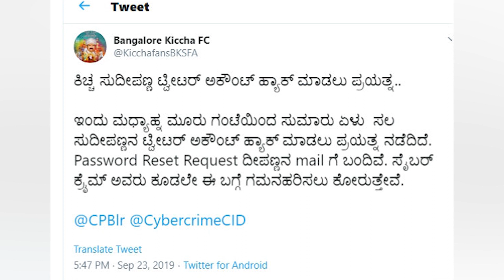ಸುದೀಪ್ ಟ್ವಿಟ್ಟರ್ ಅಕೌಂಟ್ ಹ್ಯಾಕ್ ಮಾಡಲು ಪ್ರಯತ್ನ | FILMIBEAT KANNADA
ಅಭಿನಯ ಚಕ್ರವರ್ತಿ ಕಿಚ್ಚ ಸುದೀಪ್ ಪೈಲ್ವಾನ್ ವಿರುದ್ಧ ಸಮರ ಸಾರಿದ್ದಾರೆ. ಈ ಬಗ್ಗೆ ಸಾಕಷ್ಟು ಟ್ವೀಟ್ ಗಳನ್ನು ಮಾಡುತ್ತಿರುವ ಕಿಚ್ಚ ಪೈರಸಿ ಮಾಡಿದ ಕಿರಾತಕರನ್ನು ಹುಡುಕುವ ವರೆಗೂ ಬಿಡಲ್ಲ ಎಂದು ಪಣತೊಟ್ಟಿದ್ದಾರೆ. ಈಗಾಗಲೆ ಪೊಲೀಸರು ಪೈರಸಿ ಮಾಡಿದ ಒಬ್ಬನನ್ನು ಬಂಧಿಸಿದ್ದಾರೆ.

Attempt to hack Kannada actor Sudeep twitter account. Sudeep fans post in social media.